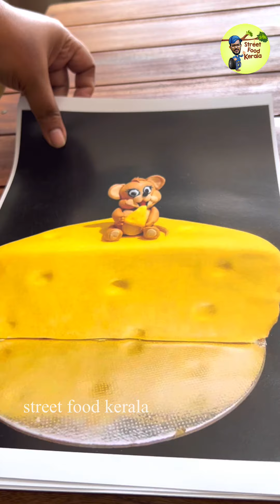നഴ്സിങ് ജോലിയിൽ നിന്നും കേക്ക് മേക്കറിലേക്ക് 3000 രൂപ വരെ വിലയുള്ള കേക്കുകൾ വിൽക്കുന്ന കീർത്തി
നഴ്സിങ് ജോലിയിൽ നിന്നും കേക്ക് മേക്കറിലേക്ക്
3000 രൂപ വരെ വിലയുള്ള കേക്കുകൾ  വിൽക്കുന്ന കീർത്തി

Location